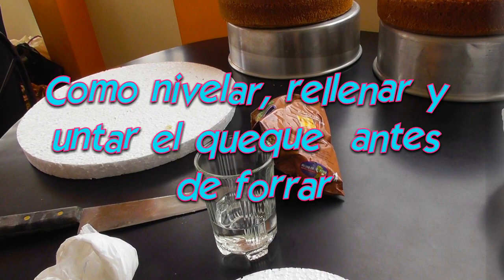Como NIVELAR, RELLENAR y UNTAR un queque ingles para de forrar con masa elástica, cake, torta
Te muestro como nivelar, rellenar y untar un queque ingles antes de forrar con masa elástica o fondant, cake, torta, pastel, para que la torta te quede con un excelente acabado.
 Video sugerido